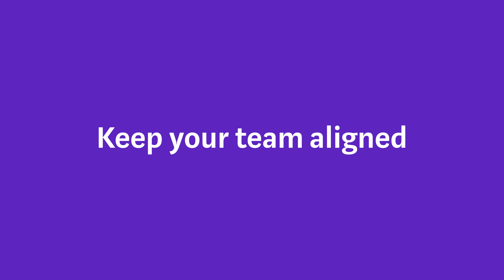Muse for Teams beta demo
Your canvas for planning and strategy. Now in beta for Mac and iPad.